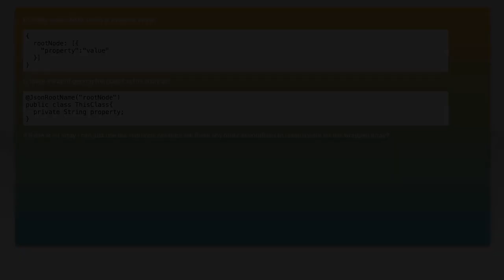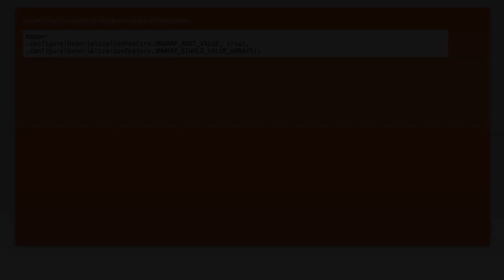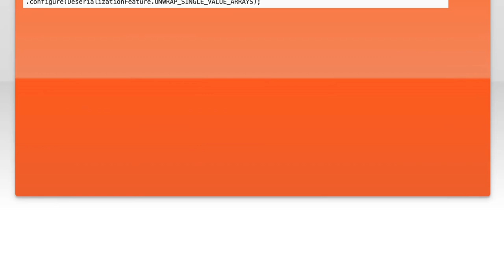Jackson unwrap object in array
java: Jackson unwrap object in array

Related to: java, arrays, json, jackson